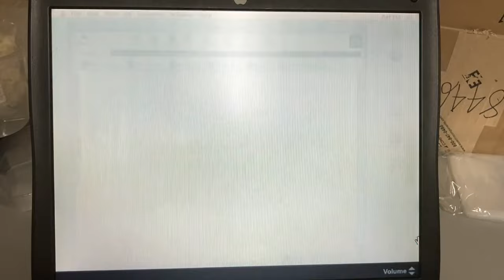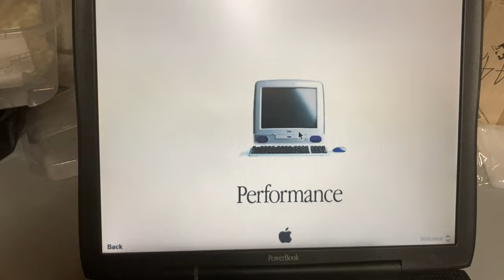Store Demo Winter 1999 Apple iMac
Quick look of the store demo Apple made for iMac Winter 1999